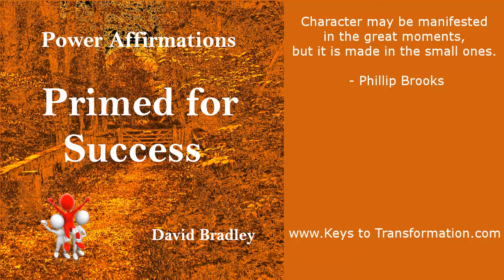Power Affirmations: Primed for Success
, Hi my name is David Bradley from better life workshops, it gives me great pleasure to share with you the benefits you will experience when you listen to the power affirmations recording primed for success. What you manifest in your life is a result of your beliefs and mindsets. Unfortunately most of us carry many limiting beliefs that are holding us back from achieving the success in life we desire. The power affirmation recording primed for success is designed to implant empowering beliefs and mindsets in your subconscious mind, so you will find yourself more and more open to the opportunities around you. Giving you the ability to manifest positive change and success in your life.

Power affirmations are a powerful change technology. They build on the effective change method of affirmations and add extra layers to increase the effectiveness of the power affirmations. Like normal affirmations, power affirmations use the power of repetition to plant new beliefs and habits in your subconscious mind. The powerful part of your mind that controls most of your thoughts, feeling, habits and behaviours. No lasting change is possible without reprogramming your subconscious mind with new empowering beliefs and mindsets. To boost the effectiveness  of power affirmations we have added three extra layers.

The first and most powerful of these layers is brainwave entrainment, this you will hear in the recordings as a pulse or a beat in the background. The effect of this beat is to slow down your brainwaves, inducing a light trance in which the affirmations are absorbed more easily into your subconscious mind. As we slow your brainwaves down from your normal beta brainwaves through alpha to Theta brainwaves, your will find your body and mind naturally relax, allowing you to manage stress more effectively. Because brainwave entrainment induces a trance state it is important that you do not listen to these record when you are doing something that requires your full attention like driving a vehicle or operation machinery.

The second layer is to delivery the power affirmations with a voice that sounds like I am speaking in a cathedral. Research as shown that this type of voice is most effectively absorbed by the subconscious mind.

The third layer uses the power of social proof. We are social animals so messages about us have more impact delivered by someone else. To get the best results from power affirmation your should make yourself comfortable either sitting or laying down. And listen to the recording through headphones. It is ok if your conscious mind does not pay full attention to the power affirmations because they are design to communicate to your subconscious mind. The best time to listen the your power affirmations is first thing in the morning or last thing at night. But any time you can fit them into your schedule will be find. Some people like to listen to them when they come home from work allowing them to unwind from the stresses of the day. You want to listen to your power affirmation every day for 21 days. This is the time it takes to imprint the changes on your subconscious mind. You do no have to listen to the full recording 10 minutes is better that skipping a day. So  all you need to do now , is to make yourself comfortable, relax and listen to your power affirmations.